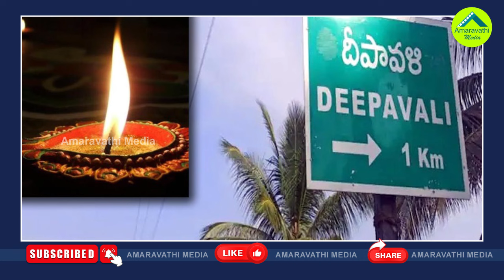ఈ గ్రామం రెండొందల ఏళ్ళుగా దీపావళికి దూరం| This Village Has Been Away From Diwali For Two Centuries